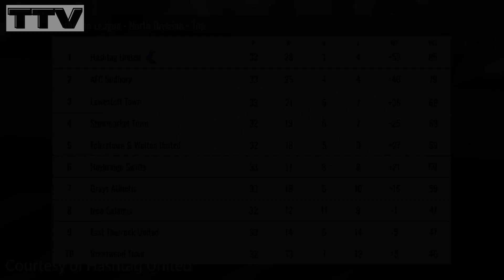HASHTAG HAVE LOST ? | Hashtag vs Stowmarket | Hashtag Vlog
Media Team:
Lockwell Studios